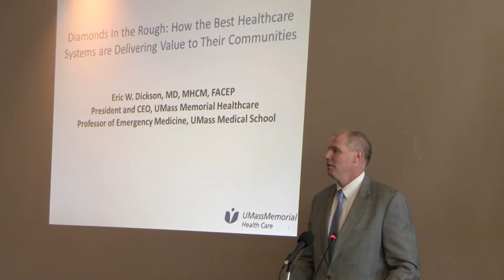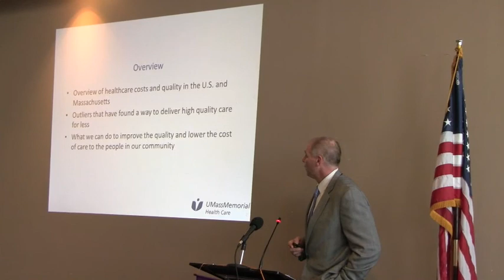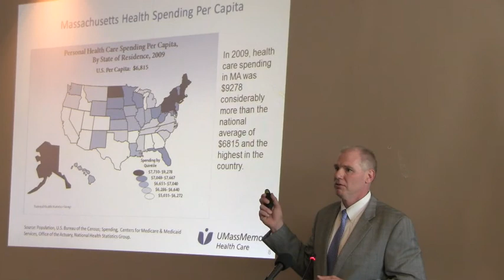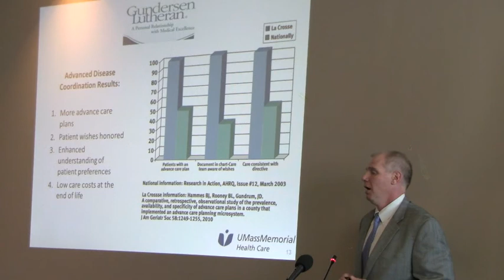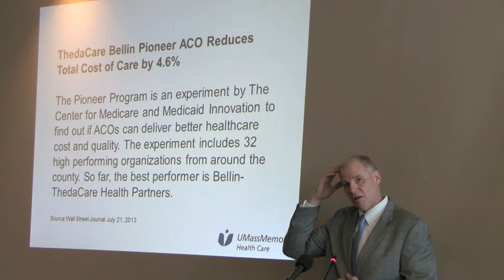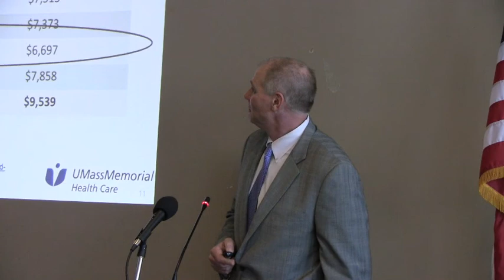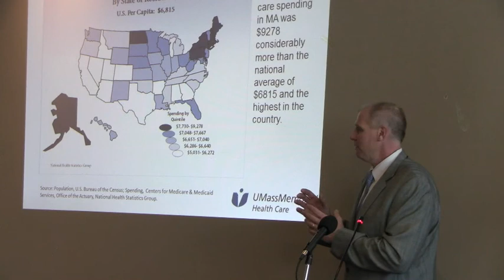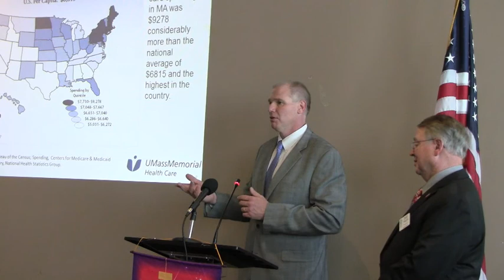Dr. Eric Dickson of UMass Memorial, Rotary Worcester's keynote speaker on December 4, 2014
In this video by Worcester Rotarian Rich Prager, Dr. Eric Dickson, president and CEO of UMass Memorial Health Care in Worcester, addresses the December 4, 2014 luncheon meeting of the Rotary Club of Worcester at Coral Seafood in Worcester. He talks about "Improving the Health of People in Central Massachusetts."

UMass Memorial, the largest health-care system in Central and Western Massachusetts, is committed to improving the health of people in Central New England through excellence in care, comprehensive health services, and teaching, research and clinical trials though its partnership with UMass Medical School.

The UMass Memorial system of care includes these outstanding hospitals and the region’s trusted academic medical center. No matter where you receive health care services within the UMass Memorial system, you have access to the advanced technology, resources and services at its hospitals:

-UMass Memorial Medical Center
-Clinton Hospital
-HealthAlliance Hospital
-Marlborough Hospital

With UMass Memorial's sophisticated technology and full range of support services, the system provides excellent health care in warm, professional environments. The staff includes specialists who are nationally acclaimed for their work in areas such as:

-Heart and vascular care
-Orthopedics
-Cancer
-Diabetes
-Newborn intensive care
-Children’s services
-Women’s services
-Primary-care and ambulatory-care services
-A Level 1 Trauma Center and advanced emergency services
-Long-term care facilities, and rehabilitation
-Behavioral-health services
-Home-health and hospice services

Rotary Worcester's weekly luncheon meetings are held on Thursdays (except holidays) from 12:00 noon to 1:30 p.m. at Coral Seafood. Luncheon fee is $18 per person for members and non-members. Raffle tickets are $2 for one and $7 for four. Free parking and wheelchair-accessible.